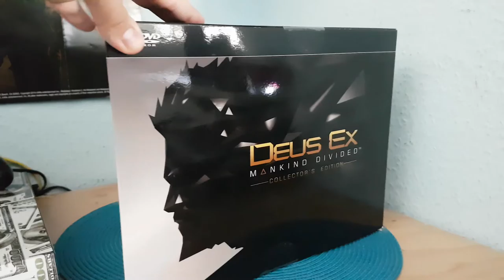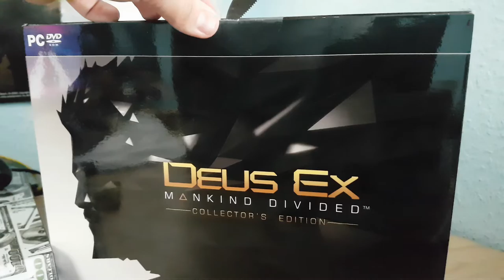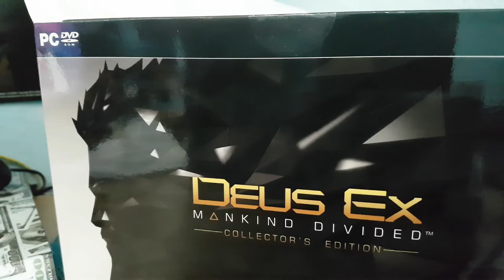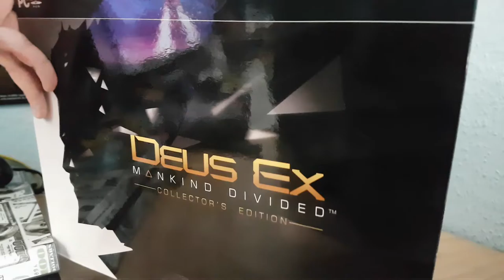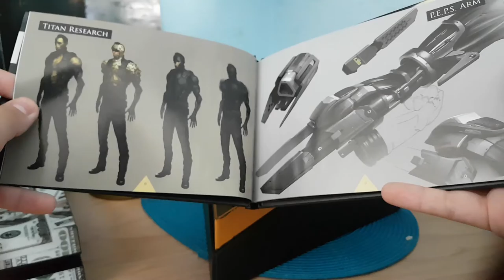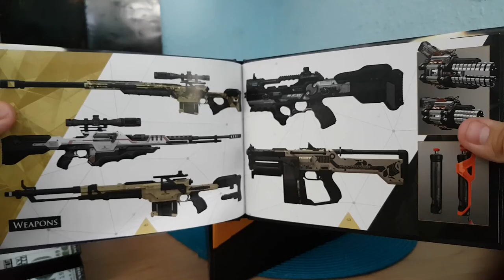Unboxing Deus Ex : Mankind Divided Collector's Edition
W Kolejnym odcinku z Unboxingów

Odcinek został nagrany za pomocą Samsunga Galaxy S7 Edge .